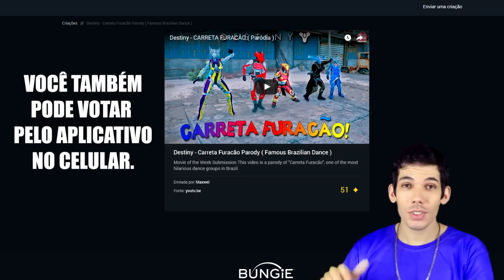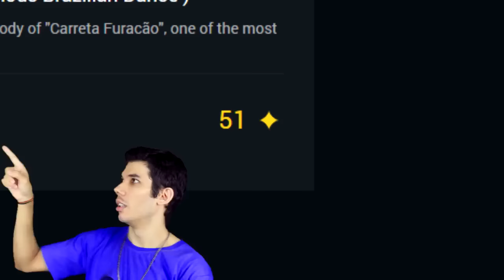Destiny - CARRETA FURACÃO NA BUNGIE ( VOTEM!!! ) Vamos Fazer o Mundo Conhecer a Carreta!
(Tem que estar Logado na sua conta e você também pode votar pelo app no Celular.)